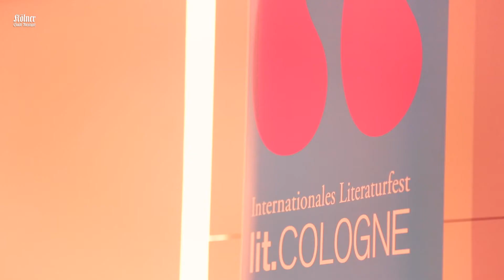lit.Cologne: Lesungen in der Kölner Flora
Hier gibts einen kleinen Einblick in die Lesungen der lit.Cologne in der Kölner Flora.
Quelle: Matthias Meurer